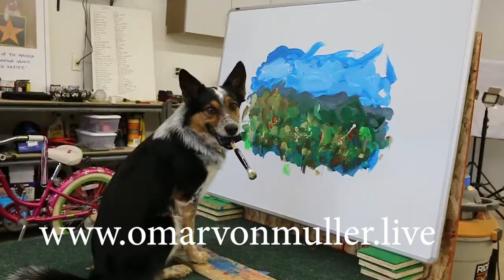Omar von Muller LIVE